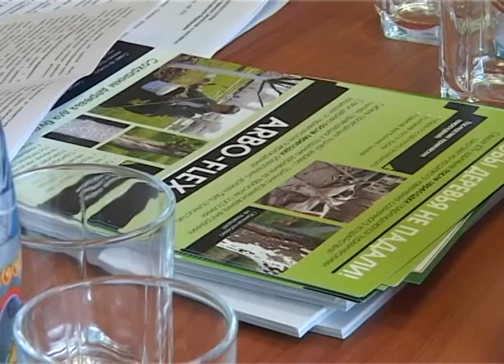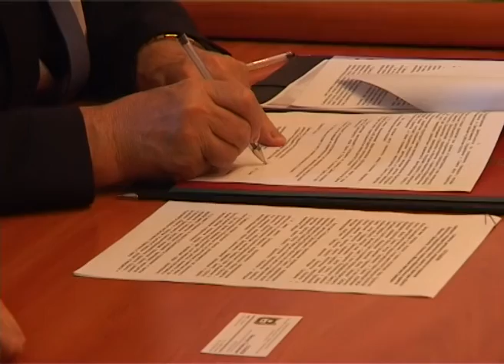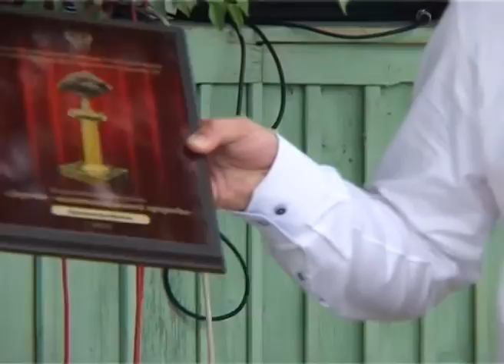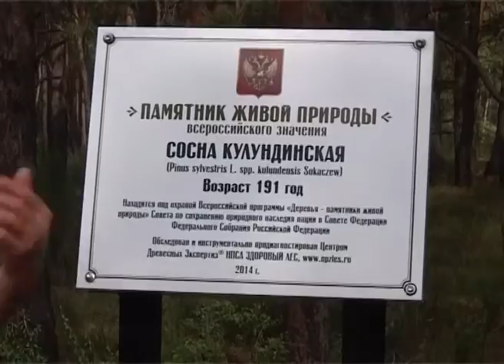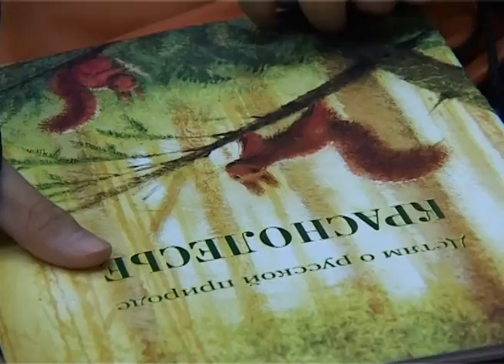Деревья - памятники живой природы. Открытие. Курганская область